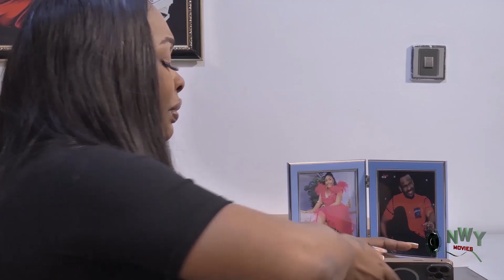REDEEMING LOVE 7&8 - MAURICE SAM,SHARON IFEDI,CHINENYE NNEBE EXCLUSIVE NOLLYWOOD NIGERIAN MOVIE 2023